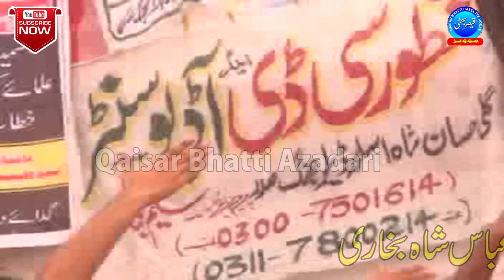Shoukat Raza Shoukat Yad Gar Majlis Jalsa Syed Zargham Abbas Shah Jhang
Rec. Qaisar Bhatti Movies Hussain Chowk Near Bhakkar Road Jhang Sadar
Movie And Live Program K  Liye Rabta Karen
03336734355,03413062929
Admin. Qaisar Bhatti